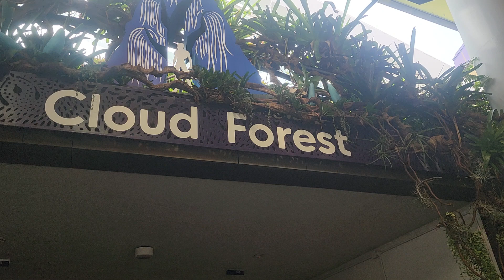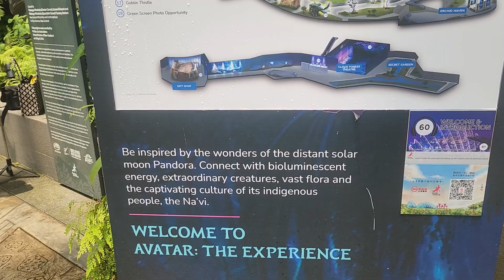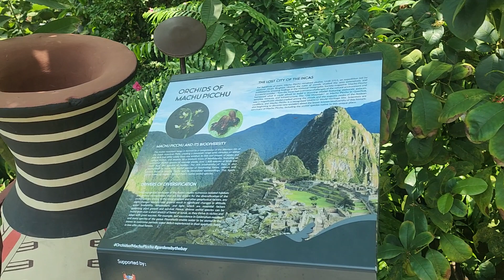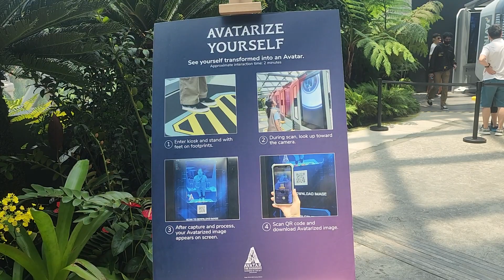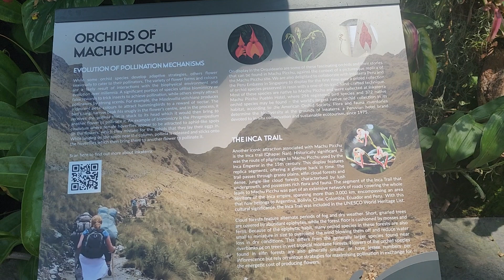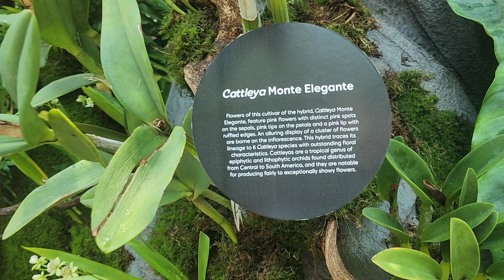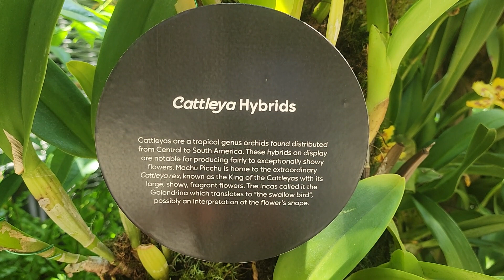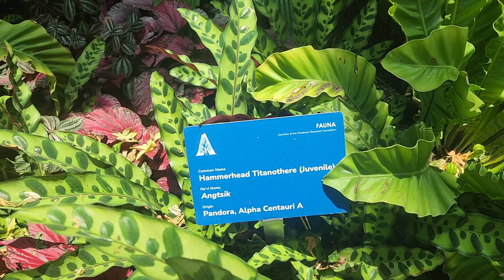Avatar : The Experience at Cloud Forest🌹|| Cloud Forest, Gardens By The Bay, Singapore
Cloud Forest is situated inside Gardens By The Bay complex. A huge nature park size of 250 acres (101 hectares) in Singapore.

The Cloud Forest it self is 2,0 acres (0,8 hectares) replicating cool moist in tropical mountain between 1.000 metres (3.300 ft) and 3.000 metres (9.800ft) above sea level. A lot of beautiful and interesting flora inside. For flowers enthusiasts a visit is a must!

I found Cloud Forest REALLY COOL! What do you think?

Enjoy our short walk in Clod Forest, enjoy.